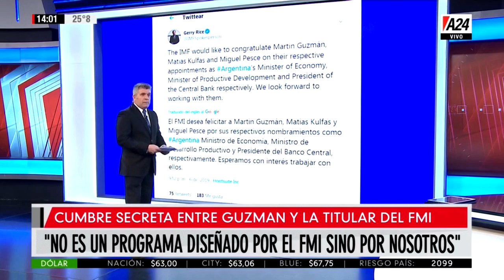"Martín Guzmán marcó una hoja de ruta, sobre todo en la cuestión de la deuda"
En Maxi Montenegro por A24 tras la primera conferencia de Martín Guzman al frente de la cartera económica.
Los desafíos del gobierno en relación a la deuda y el poder adquisitivo de la población.